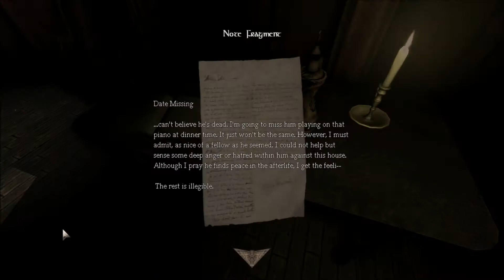Amnesia CUSTOM STORY: EMMA'S Story Badass Monster[Ep.2]